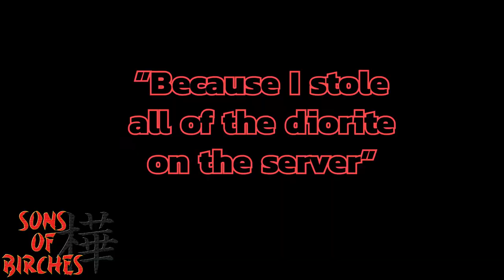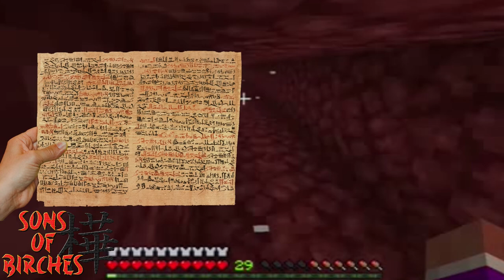Sons of Birches Ep8, Building Birch Church Lets play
I might be back. This time in a world calles Sons of Birches, where i play together with hey0ldguy, Oare TV and JuddSamurai.

In this season my main goal is 33,33% Technical, 33,33% Building and 33,34% weirdiness.

In this episode we try to learn how to play Minecraft again, becoming DrJanWonka, looking for the horn-honker and building birch church.